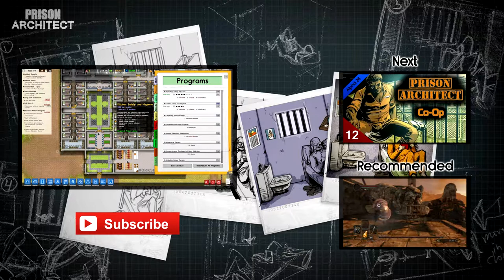Stone Cold Kenway ~ Alpha 28 Co Op - Prison Architect Let's Play - Ep 11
Tensions are steadily mounting as our prisoners begin to resort to violence as a way of contenting themselves. Their needs are slowly getting the better of them and the problem is only going to get worse as more inmates flood the crowded cell blocks of our humble prison. Even worse, we find our first candidate for the Super-Max treatment when he flies off the handle and kills a fellow inmate and a guard... Things are looking grim, but I'm sure we can whip these prisoners back into shape with the proper management.

Please excuse the audio quality of this episode. Something went wrong with recording and by the time I had realized the issue, it was too late to re-record. Rest assured, it won't happen again.

What the developers have to say:

“Prison Architect is currently in Alpha 28, which means we haven't finished it yet - it's full of bugs and glitches and you're not going to get a polished experience if you buy it at the moment. What you will get is early access to a bullfrog-style Prison Management Sim that over 250,000 gamers have already thought is worth a look at.

Prison Architect Alpha 28 is the world's latest Prison Management Sim. Starting with an empty plot of land you must construct a holding cell with basic water and electricity to house your first batch of prisoners and buy yourself enough time to create a proper cell block. You'll need to hire some guards, get some showers built and unless the kitchen is up and running with chefs working away you're going to end up with a riot on your hands. From there you can take your prison in which-ever direction you like. A monstrous super-max fortress, a tightly controlled and automated prison, or comfortable center for rehabilitation, the choices are yours.

Prison Architect is currently in Alpha 28 which means that the game is playable, but still in development. Not all features are implemented yet and there are many bugs that may affect gameplay. We are currently releasing monthly updated builds which include new features and bug fixes. By buying the alpha build  you will automatically be gifted a free copy of the full game when it's finished.

In our collaboration series be giving you a different take on Prison Architect. By sharing a save file we will have to cooperate to produce a functioning prison, but at the same time it means there will be more spontaneous and unexpected action as we try to build up the prison in our favored direction. The resulting Prison Architect series will be a hybrid of both of our styles all mashed into one big penitentiary, with the results being displayed for all to see.

We have chosen Alpha 28 because we both feel game it’s finally at it’s best state since the start giving players a lot of entertaining things to do and will allow us to produce interesting series of videos that will last for quite a while. If you enjoy our style you may want to check our channels and give a try to our other videos.

In the recent update Prison Architect some vital changes were implemented in the game:

New food Supply & Demand system
Reform Program scheduler
Phone Tap object
Names In The Game: Report offensive entry button
Game balance
Other changes and fixes
Deployment/Jobs screen now shows staff-only work rooms as grey instead of green.
Assigning prisoners to work in those rooms will produce a flashing red warning message saying "STAFF ONLY"
Render change: Different wall types no longer blend wierdly, eg fences, perimeter walls

In general Prison Architect Alpha Build 28 is now more customisable and gain a lot of new interesting features.